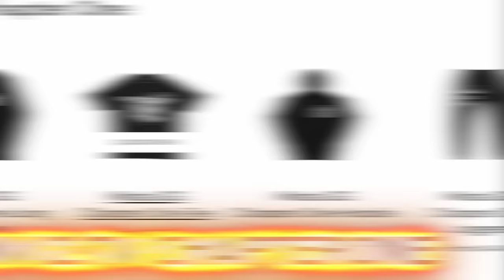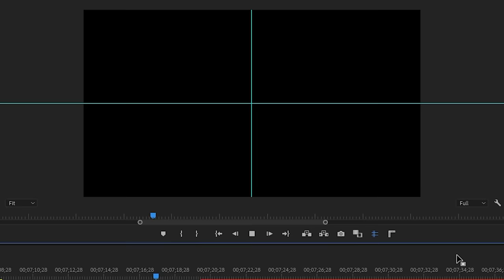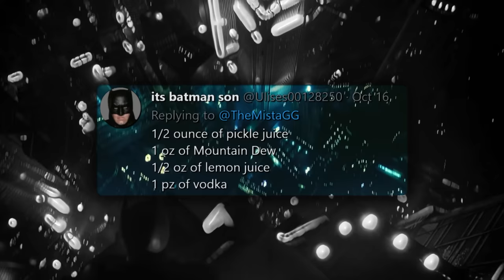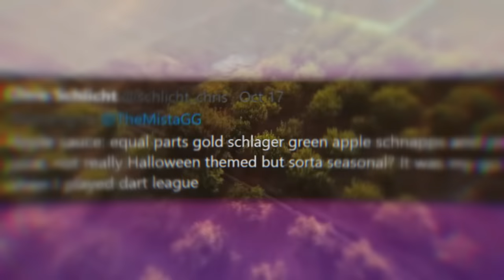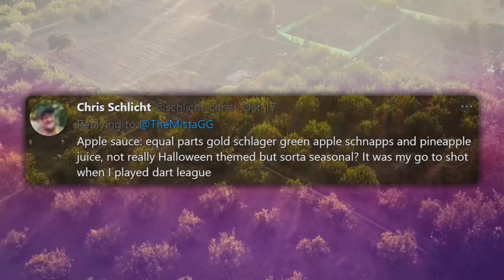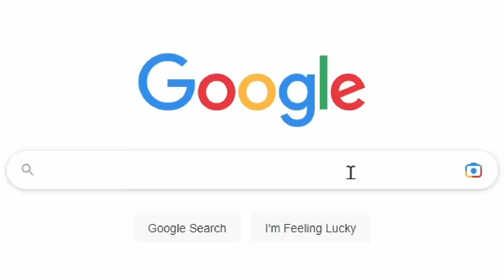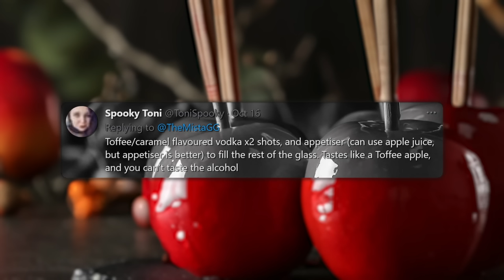Trying Even More Of Your (Horrible) Drink Suggestions